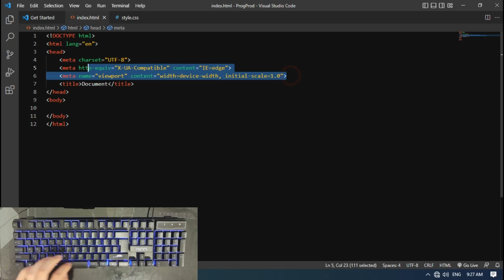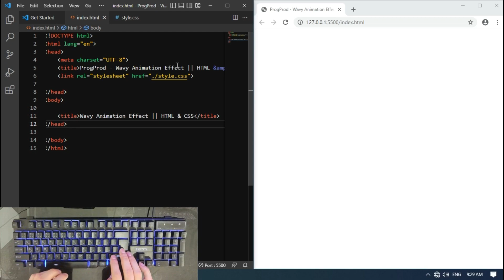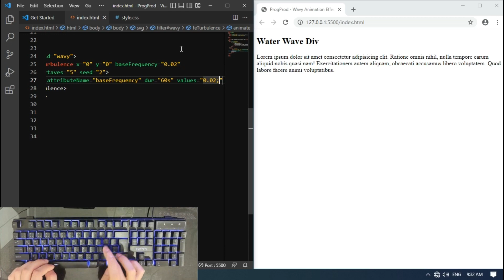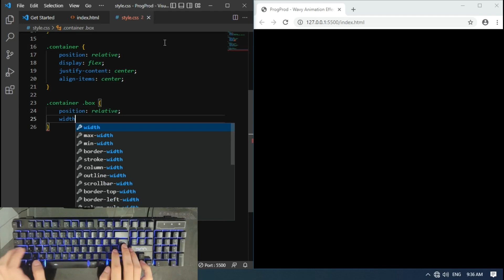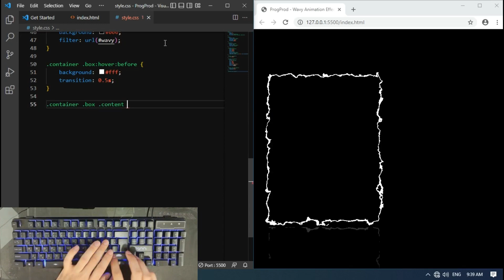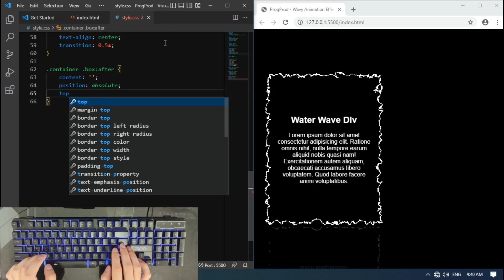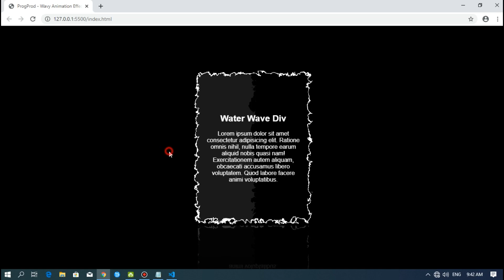ASMR Programming - Wavy Border Animation Effect using Html CSS - No Talking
Hello Everyone ✨ Elevate your web design skills with this tutorial on creating a captivating Wavy Border Animation Effect using HTML and CSS. Learn step-by-step how to add dynamic and visually appealing wavy borders to your website elements. Discover the techniques and code snippets needed to achieve stunning border animations, all with the power of HTML and CSS. Whether you're a beginner or an experienced developer, this tutorial provides valuable insights and practical examples to enhance your design toolbox. Watch now and make your web projects stand out with the mesmerizing Wavy Border Animation Effect!

Video Contents :

00:00 Preview
00:40 Creat files
00:47 HTML Coding
03:13 CSS Coding
05:45 Final Result